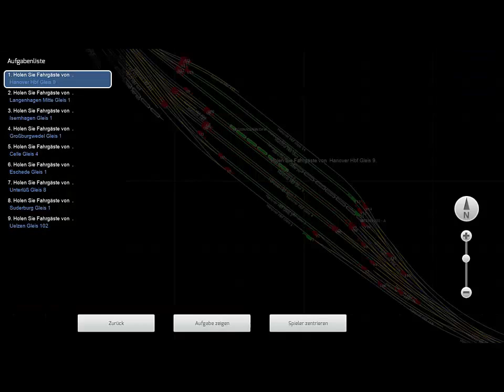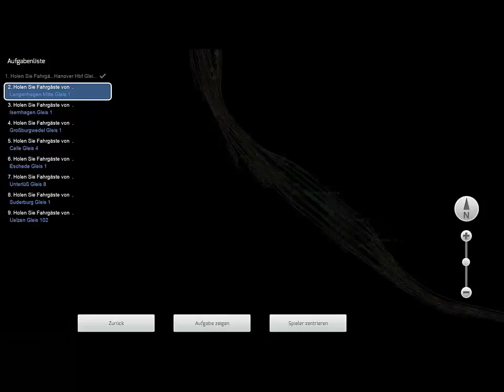Let's Play TS 2015, Hannover-Uelzen mit Br 111 (1/3)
Hallo Leute,
ich habe mich mal wieder hingesetzt und ein neues Let's Play für euch gemacht. Da lange keine Train Simulator Folge mehr kam habe ich heute mal wieder eine rausgebracht. Viel Spaß, LG Jaten_LP